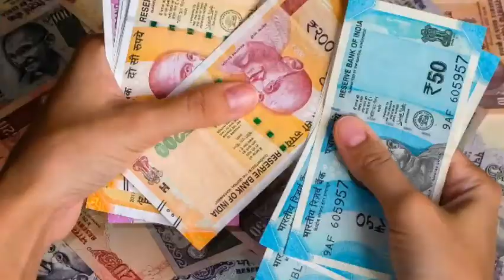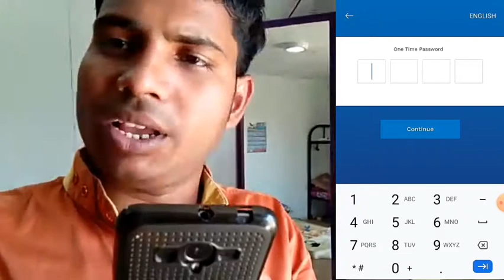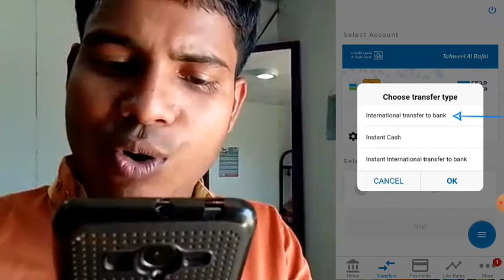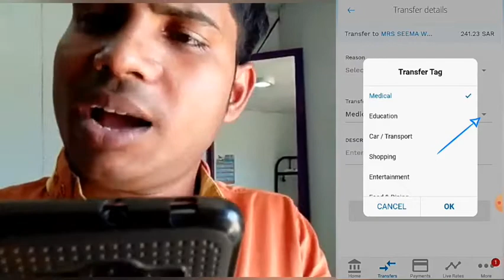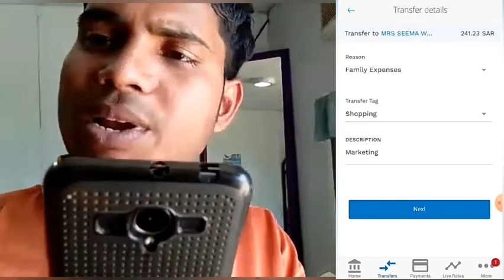al rajhi mobile se paisa Kaise bhejen आलराजी मोबाईल से कैसे पैसा भेजे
Dosto अगर जो लोग भी सऊदी अरब में रहते है तो उनको मालुम ही होगा आलराजी बैंक के बारे में अगर नहीं मालूम तो इस लिंक पर क्लिक करके देख सकते है...
20 बस और 1200 रूम ऐसे होते है ...हत्तपः://यौतु.बे/९०ड़णलक्क्सी६स\n.